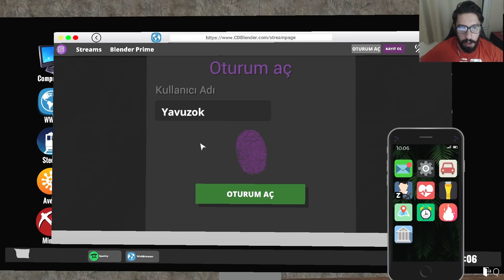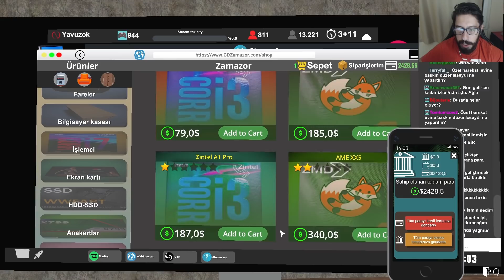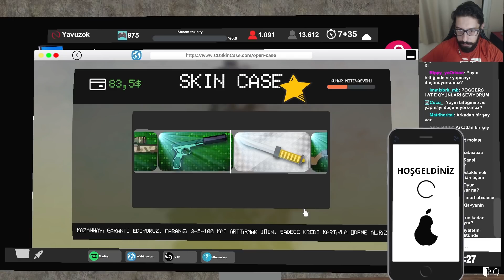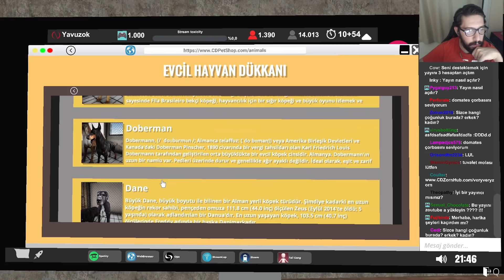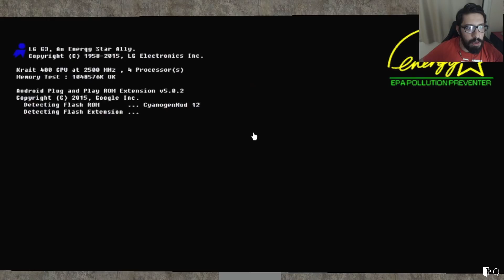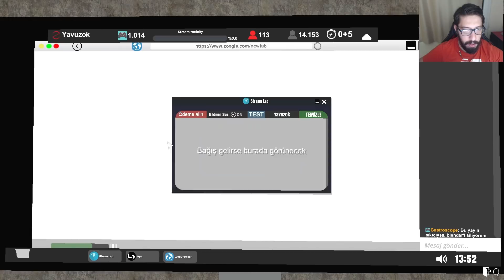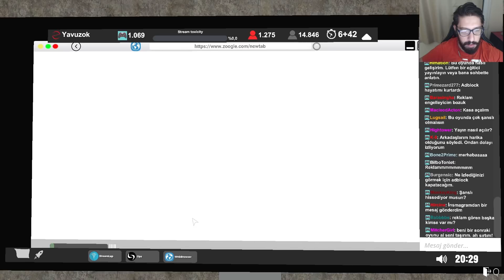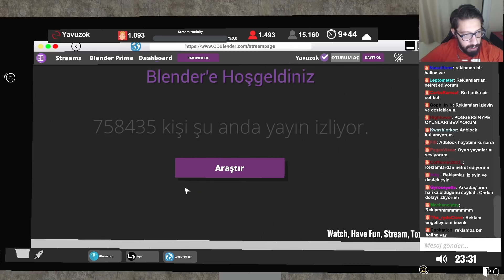EN PAHALISI OLSUN LÜTFEN, TEŞEKKÜRLER. STREAMER LIFE SIMULATOR #13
Keyifli Seyirler.